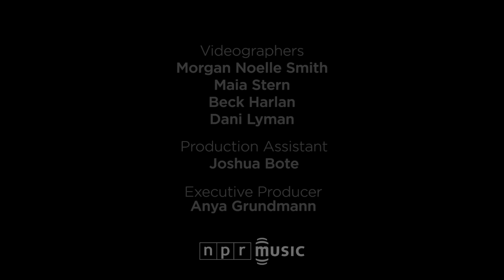O.C.: NPR Music Tiny Desk Concert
April 18, 2018 | Abby O'Neill -- As a member of Brooklyn rap collective Diggin' In The Crates, Omar Credle, aka O.C., helped shape what was known as the golden age of 1990s rap. Marked by loops sourced from jazz recordings and lyrics rooted in one-upmanship, O.C's two '90s albums, Word...Life and Jewelz established him as a rapper's rapper, an underground star.

O.C. was joined at his Tiny Desk by Soul'D U Out, a jazz ensemble led by Grammy-winning trumpeter Maurice "Mobetta" Brown. The live instrumentation replicated the sample-heavy original recordings perfectly. The crew kicked off the concert with "New Day," from O.C.'s 2017 album Same Moon Same Sun, which features young R&B singer Tay Bell on the hook.

The rest of the set was vintage cuts from O.C.'s heyday. "Day One," a D.I.T.C. posse cut, featured emcee and producer Lord Finesse, and the joy that poured forth during his verse belied its level of difficulty. (It reminded me that it'd been too long since I enjoyed a Lord Finesse album.) Then O.C. treated the crowd to a version of "Return of the Crooklyn Dodgers" (the one and only song by him, Jeru The Damaja and Chubb Rock). And of course, he had to fit in his seminal banger and arguably most popular song, "Time's Up," from Word...Life.

The finale got personal when O.C. relayed the importance of the song "Born 2 Live." "This is dedicated to a friend of mine who got killed down in Baltimore," he said. "Everytime I do this record, it's somber. ... But it's a celebration at the same time. So I'm a just party it out and have a good time with it." With a little help from Soul'D U Out, we did, too.

SET LIST
"New Day"
"Day One"
"Return of the Crooklyn Dodgers"
"Time's Up"
"Born 2 Live"

MUSICIANS
Omar "O.C." Credle (emcee), Robert "Lord Finesse" Hall (emcee), Maurice "Mobetta" Brown (trumpet), Chris Rob (keys/vocals), Marcus Machado (guitar), Parker McAllister (bass), Camau "Klutch" Bernstine (drums), Tay Bell (vocals)

CREDITS
Producers: Abby O'Neill, Morgan Noelle Smith; Creative Director: Bob Boilen; Audio Engineer: Josh Rogosin; Videographers: Morgan Noelle Smith, Maia Stern, Beck Harlan, Dani Lyman; Production Assistants: Joshua Bote; Photo: Eslah Attar/NPR.